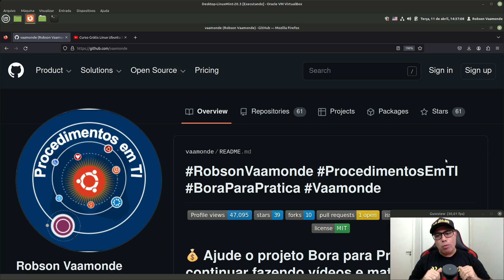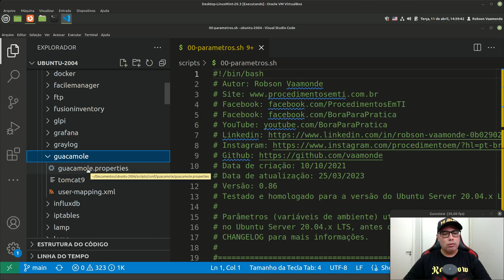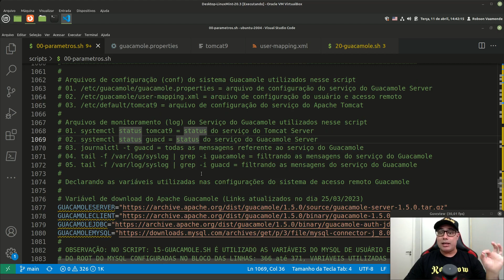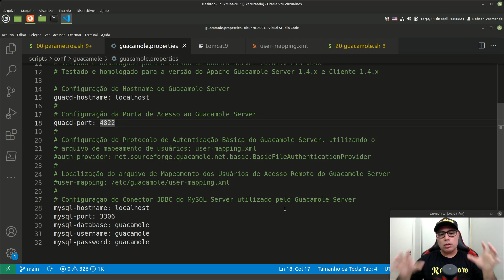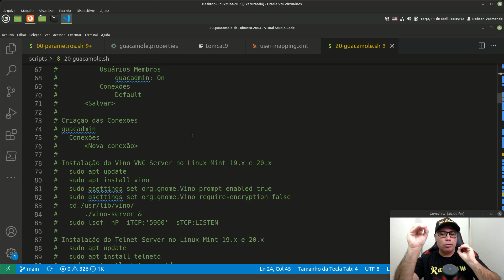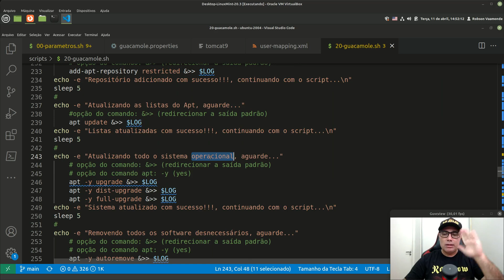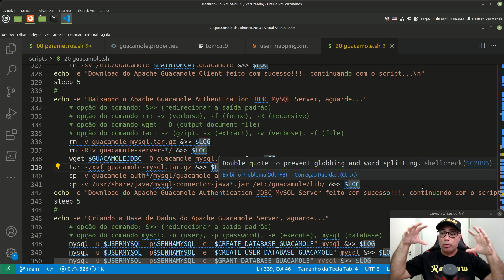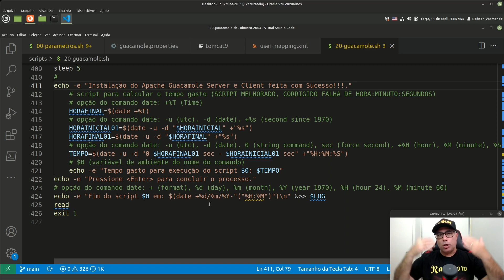🔴 20-guacamole.sh Customizando o Script e Arquivo de Configuração do Apache Guacamole Server PARTE01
🔴 20-guacamole.sh Customizando o Script e Arquivos de Configuração do Apache Guacamole Server e Client - PARTE-01

Primeiro Vídeo de Configuração do Apache Guacamole Server e Client do Curso "GRATUITO" de Ubuntu Server 20.04.x LTS DevOps Shell Script, nesse vídeo vou mostrar como customizar os arquivos de configuração, arquivo parâmetros e o script 20-guacamole.sh antes de executar no nosso servidor.